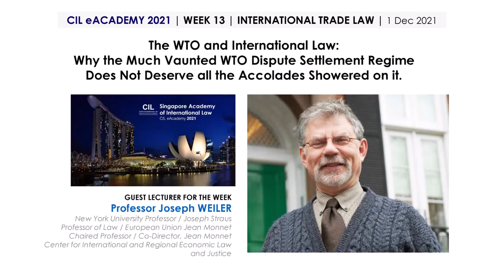CIL eAcademy 2021 | Week 13 | Guest Lecturer: Professor Joseph Weiler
CIL eAcademy 2021 Week 13 [Tue-Thu, 30 Nov, 1, 2 Dec 2021] International Trade Law
Guest Lecturer Topic Title | The WTO and International Law: Why the Much Vaunted WTO Dispute Settlement Regime Does Not Deserve all the Accolades Showered on it.